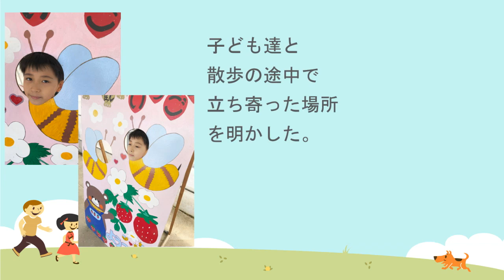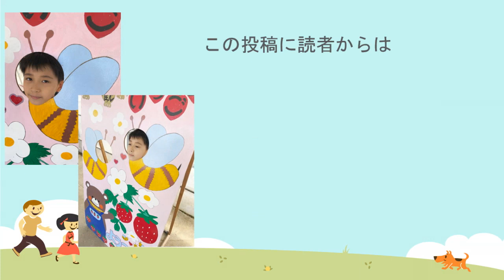【海老蔵改め團十郎】子供達と散歩の途中で立ち寄った場所「お目当ては分かってます」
海老蔵さんの活動を楽しくポジティブに紹介していくチャンネルです

▼EBIZO TIMES
⇒SNSや活動を丸ごと！